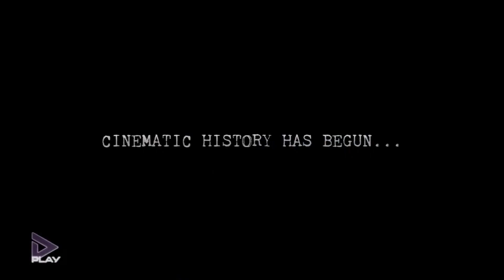Po vjen KATUNAR FILMI I PARE HORROR SHQIPTAR - PLAY ZICO TV